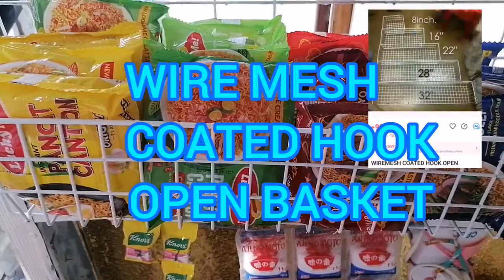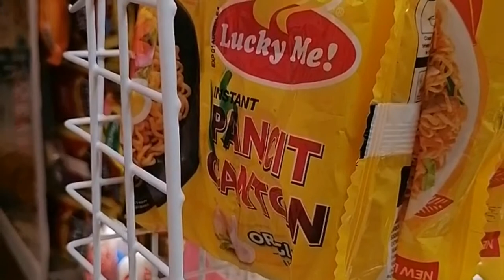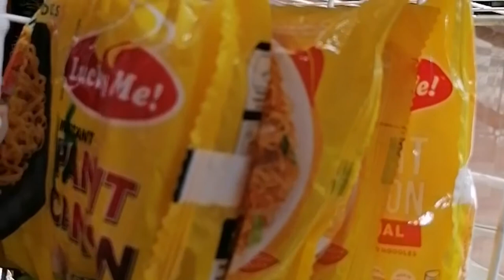WIREMESH COATED HOOK OPEN BASKET FROM lazada | BEST FOR sarisaristore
Share ko Lang guys ang best for sarisaristore na
Napaka Ganda nya sa ating
Hindi po ito sponsored video naishare ko Lang kasi nagandahan ako.
Sa mga lovable viewers ko thank you thank you sa lahat NG sumusuporta at laging nanonood NG mga videos ko sana ay wag kayong magsawa💖
At sa mga bagong viewers ko po hope you like and subscribe my Channel and click the notification bell button Para lagi Kang update sa lahat NG video na aking iuupload

Musician: Xuxiao